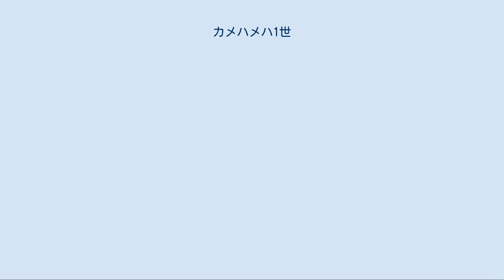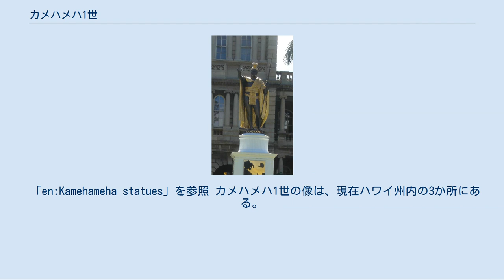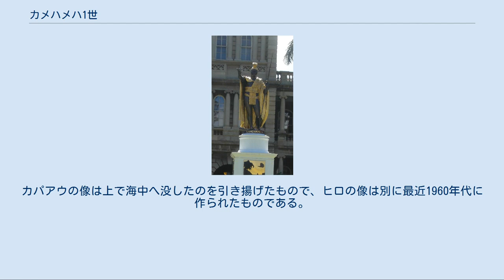カメハメハ1世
カメハメハ1世（Kamehameha I、1758年 - 1819年、生年は諸説あり）はハワイ諸島を初めて統一して1810年にハワイ王国を建国し、初代国王となった人物である。
カメハメハ大王の名でも親しまれる。
「カ・メハメハ」はハワイ語で「孤独な人」、「静かな人」の意。
なお、ハワイ語は文字を持たない言語であった関係で、古い文献などではハメハメハ (Hamehameha) と表記される例も見られる。
 ハワイ島のカパアウで生まれたなど諸説があり、生まれ年もはっきりしないが、いずれにしろ北西部で幼児期を過ごしていて、カパアウの町中に彼の像が建てられ、隣町のハヴィ郊外のモオキニ・ヘイアウに彼の誕生地が祭られている。
ハワイ島の首長であったカラニオプウの甥にあたるといわれる。
 青年期にはヒロで「ナハの石」を動かしたので、将来ハワイ全体の王様になるなどの伝説がいろいろと伝えられている。
 叔父の死後、その長男のキワラオを倒して島内を掌握すると、イギリスから武器や軍事顧問などの援助を受け、マウイ島やオアフ島など周辺の島々を征服していった。
 政敵が火山の噴火や外敵などにより壊滅状態になったことも統一に幸いした。
18世紀末までにはカウアイ島、ニイハウ島を除く全地域を支配下におさめ、1810年にこの2島もカメハメハに服属して国家統一を成し遂げた。
 カメハメハは優れた外交手腕でイギリスやアメリカ合衆国などの西洋諸国との友好関係を維持してハワイの独立を守り、伝統的なその文化の保護と繁栄に貢献した。
また、カメハメハ1世が作った「ママラホエ」と呼ばれる法律は、戦時における非戦闘員の人権を保護するものであり、今日では世界中で受け入れられている先駆的なものであった。
副王としてカメハメハ2世、および3世を補佐して旧習撤廃に努めたカアフマヌがいる。
 1789年冬、アメリカ人メットカーフ親子が率いるエレアノラ号とフェアー・アメリカン号がハワイ島を訪問した際、トラブルにより100人余りの島民の命を奪う事件が起こった。
これに恨みを持った首長カメイアイモクは、フェアー・アメリカン号を1790年3月3日に襲撃し、乗組員のアイザック・デービスを除く全員を殺害した。
これを受けてエレアノラ号は乗組員ジョン・ヤングを調査に派遣したが、ヤングは捕縛されたため、やむをえずエレアノラ号はヤングを残して出航した。
こうして、ハワイにデービスとヤングの二人が残された。
カメイアイモクの振る舞いに激怒したカメハメハ1世は、すぐデービスとヤングを保護し、自分の軍事顧問として遇した。
 それ以来カメハメハ1世は火器と火薬の調達にいそしみ、火器の使用法や管理法に習熟した白人の顧問を迎え入れた。
1804年には、600挺のマスケット銃、14門の大砲、40門の旋回砲、6門の小型臼砲を保有するに至った。
 「en:Kamehameha statues」を参照 カメハメハ1世の像は、現在ハワイ州内の3か所にある。
最も有名なのは、ホノルルのダウンタウン、アリイオラニ・ハレ（ハワイ州最高裁判所）にある像である。
この像は1878年に、「キャプテン・クックによるハワイ発見100周年」を記念してイタリアで造られたが、輸送の途中海に没したため、再度造られた。
左手の槍は平和を象徴し、掲げた右手はハワイの繁栄を表している。
像のモデルとなったのはカメハメハ1世本人ではなく、建立当時の王であるカラカウアが宮廷の中から選んだ、特に見た目が美しい男性である。
 他の二体は生誕地であるハワイ島北部のカパアウと東部のヒロにあり、いずれも大王と深く関係した土地である。
カパアウの像は上で海中へ没したのを引き揚げたもので、ヒロの像は別に最近1960年代に作られたものである。
カメハメハ大王像は、そのミニチュアがハワイの土産物になり多くの土産物屋で売られているなど、日本でもよく知られた存在である。